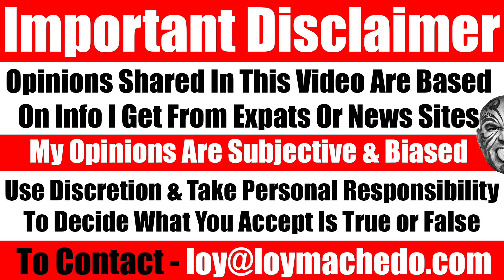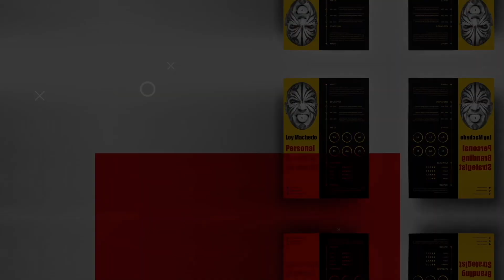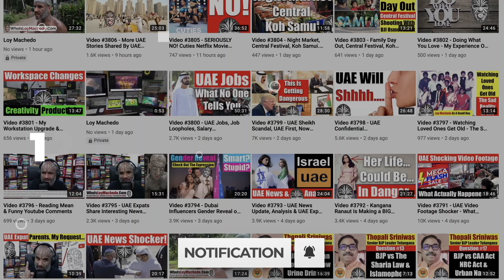How I Found True Happiness After Years Of Chasing Fame, Career, Money, Women & Success. Video 6939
TO JOIN MY PRIVATE FACEBOOK GROUP
loymachedo shares
How I Found True Happiness After Years Of Chasing Fame, Career, Money, Women & Success.
Title: "Discover True Happiness: The Coffee Analogy | Life Philosophies by Loy Machedo"

Description:
In this captivating video, I'll unravel the secrets to finding genuine happiness in our fast-paced world. Join me as I explore the pursuit of career, money, and success, only to uncover that true contentment lies in life's simple pleasures.

To illustrate this, I'll draw a compelling analogy between an extravagant, premium-priced coffee from a 5-star restaurant, an overpriced Starbucks coffee, a local store-bought option, and a convenient store-bought blend prepared at home. Is the 5-star coffee significantly different from the one brewed creatively at home? What are the nuances, and most importantly, what is the ultimate goal we seek to attain through our coffee choices?

In this video, we'll dive deep into the everyday aspects of our lives, shedding light on how we often pursue shiny distractions, only to realize that our true quest is for fulfillment and happiness.

Join me on this enlightening journey as I share my life philosophies, providing insight into the elusive pursuit of happiness that unites us all. Your feedback matters!

Stay inspired,
Loy Machedo

Unlocking True Happiness: A Coffee Perspective | Loy Machedo's Life Wisdom
The Pursuit of Happiness: Lessons from Premium Coffee | Loy Machedo
Career, Money, and Happiness: The Coffee Shop Paradox | Loy Machedo
From Starbucks to Home Brew: The Quest for Fulfillment | Loy Machedo
Discovering Happiness: Loy Machedo's Coffee Philosophy Unveiled
The Price of Happiness: Starbucks vs. Homemade Coffee | Loy Machedo
Chasing Success or Chasing Joy? Loy Machedo's Insights
5-Star Coffee vs. Homemade Bliss: Loy Machedo's Perspective
The Coffee Experiment: Finding Happiness in Simplicity | Loy Machedo
Cracking the Happiness Code: Loy Machedo's Life Philosophies
Coffee Chronicles: Your Path to Fulfillment with Loy Machedo
Loy Machedo's Recipe for Genuine Happiness: A Coffee Tale